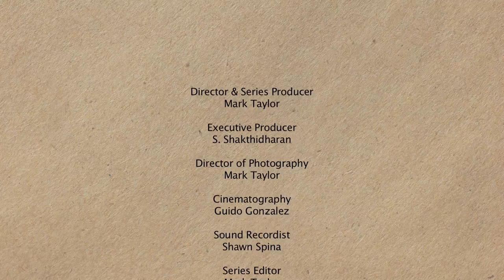Tour of Beauty (Meet+Eat - Epidode 4, Series 2)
TOUR OF BEAUTY
Meet Lesley, Teo & Yamane

Three strong women explore culture through food against the backdrop of a new Australian society emerging from Western Sydney. Meet three extraordinary women from different cultural backgrounds with a passion for food and community.

Each have lived challenging lives and are now working together to promote and celebrate cultural diversity in their communities through the unique social enterprise, Taste Tours.

Meet+Eat is an online documentary series in which people from very different backgrounds, sit down, share a meal and have a yarn.

Meet+Eat explores the charming and compelling stories of people from two of Australia's most culturally rich and diverse regions of Australia: Hume in Victoria and South Western Sydney - where you can walk down the street and meet the world.

At its heart, Meet+Eat is about celebrating diversity. Meet the truck drivers, musicians, comedians, teachers and grandmothers of these places. Over the series, you hear their stories of immigration, identity, personal challenges and personal victories.

Meet+Eat is an initiative of CuriousWorks, with the generous support of VicHealth, Scanlon Foundation, Arts NSW, Australia Council and Hume City Council's Community Grants Program. Additional funding for training of our Cultural Leaders courtesy of EastWeb.